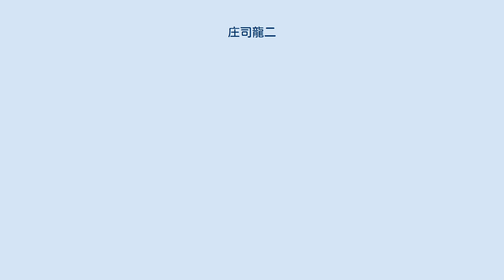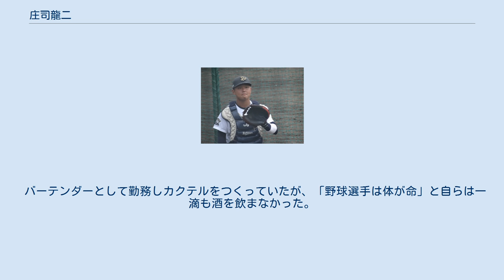庄司龍二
庄司 龍二（しょうじ りゅうじ、1987年2月1日 - ）は、日本の元プロ野球選手（捕手）。
大阪府警察の警察官。
 箕島高時代、3年時の夏は和歌山県予選3回戦で敗退。
 高校卒業後は、大阪体育大学に進学。
野球部では1年秋から正捕手となり、リーグ3位打率.394の好成績を残し優勝に貢献した。
2年時の春には第55回全日本大学野球選手権大会を制し、阪神大学野球連盟史上初となる大学日本一を達成したが、その後は腰を痛めた影響もあって、プロ志望届を提出するも指名漏れとなった。
4年春にベストナイン。
 大学卒業後は、名古屋市を中心に居酒屋やレストランなどを展開するジェイプロジェクトに入社。
野球部では1年目の2009年春から4番・正捕手として活躍したものの、チームは都市対抗野球大会出場を逃した。
その傍らで、午前9時から午後2時半まで練習し、午後5時から11時まで同社が経営する居酒屋でバーテンダーとして勤務する生活を続けた。
 3年目の2011年、自身も今年がラストチャンスと位置づけ、禁酒を始め、勤務後も素振りやウェートトレーニングを続けた。
 2011年10月27日、プロ野球ドラフト会議でオリックス・バファローズから5位指名を受けた。
 2012年は同期入団の7名の社会人出身者の中では唯一、怪我の影響もあり一軍へ昇格することなくシーズンを終えた。
 2014年、10月25日に球団から戦力外通告を受けた。
11月には同じくオリックスを戦力外になった西川拓喜と2015年1月に大阪府警察本部の自己推薦方式の採用試験を受験することが発表され、2015年春より警察官として第二の人生を歩むことが報道された。
 遠投120メートル、二塁送球1秒8の強肩が武器の捕手。
パンチ力のある打撃も売り。
 仮契約後、挙式間近の婚約者同伴で会見を行なった。
 バーテンダーとして勤務しカクテルをつくっていたが、「野球選手は体が命」と自らは一滴も酒を飲まなかった。